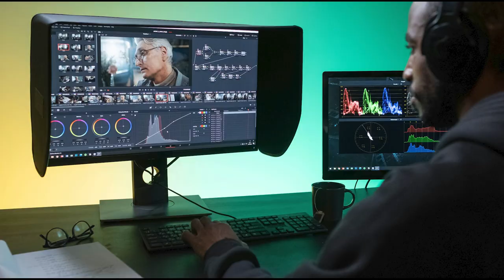Breaking Into Financial Wisdom & Entrepreneurship // Breaking The Biz Podcast - Ryan Reger #3248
My journey of entrepreneurship started in November 2008 after managing an unsuccessful political campaign.  I didn’t want another “real job.”  My dream was to be able to work from home with my wife, Melane. That opportunity came about in the form of an online furniture business.  Melane and my mother-in-law had started a very part-time online furniture company back in 2005 and I saw this as my shot at having my own business.  With the Lord's help, we did over $250,000 in sales in 2009 just on Craigslist and just in the Dallas-Fort Worth area.  Soon after, we started shipping furniture nationwide and expanded to Amazon and eBay.  In 2012, we learned about Amazon's FBA Program (Fulfillment by Amazon) and that set the trajectory for the next several years.  Instead of heavy furniture, we focused on smaller items that Amazon could fulfill for us.  We now primarily focus on wholesale and private label products where we have created our own brand. My passion to help others start and grow their own businesses lead me to writing books, creating courses and speaking.

My wife and I now have about 16 different streams of income.  In April of 2017, my son Callen was born and I am blessed to be able to work from home and not miss a moment of his life because of these various streams. I don’t say all of this to boast by any means.  It’s just to show you that you can have your dreams.  None of this happened overnight.  It was a lot of work, but it has been so worth it.  Since the end of 2008, I have not had a "real job." I want the same for you so I wrote Streams of Income, which breaks down the 3 main ways of making money online.  It's a short, easy read and will give you some direction as to which business model might be a fit for you.

 I also host the Streams of Income radio show. Whatever your dream is, I want to be here to push you in the right direction and point you toward resources that will help you fulfill your dreams.